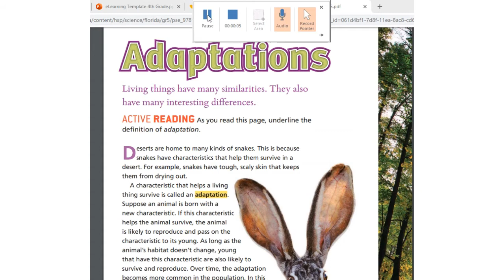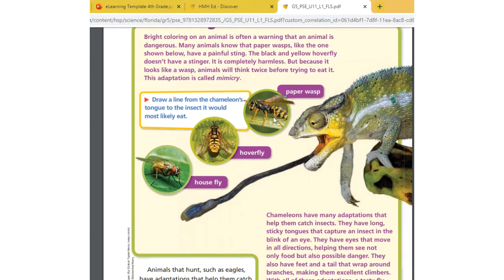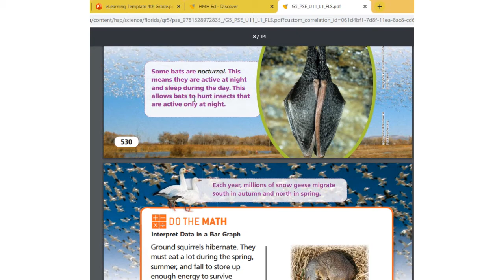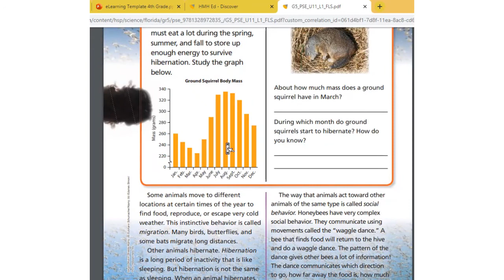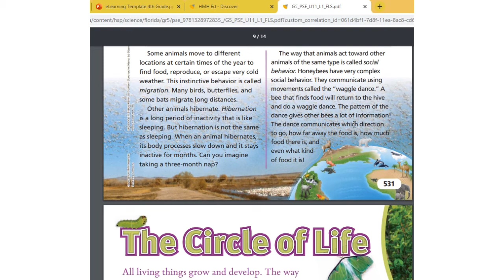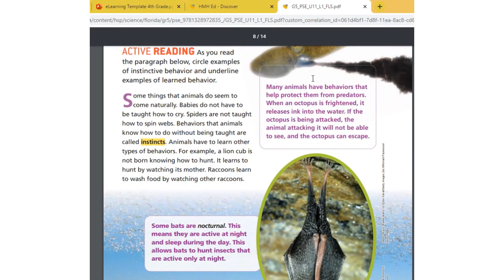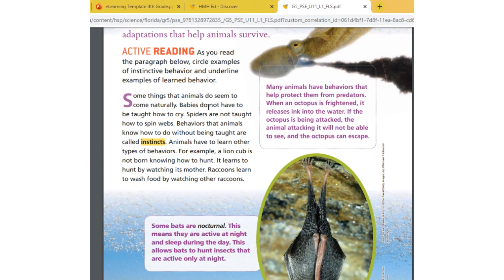Behavioral Adaptations April 14